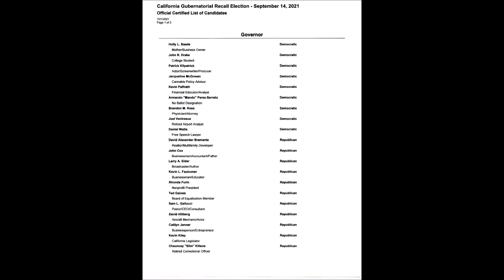Candidate List For California Governor Recall, Final!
You can also see this list on Nextdoor, Otterbein-Fairway.  The Rowland Heights Buzz Censors have yet to release it! 🤔😱